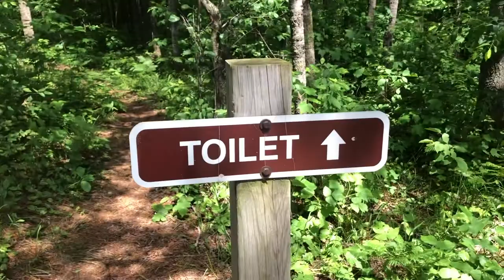Catching WALLEYE on Father's Day!!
What better way to spend Father's Day than with your dad catching fishing in good weather???

What I Film With:
iPhone 8